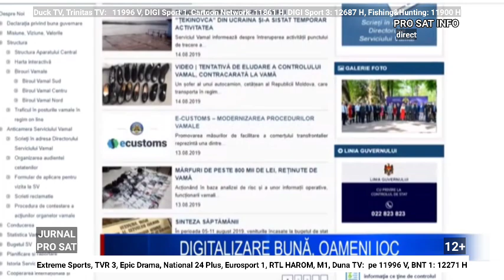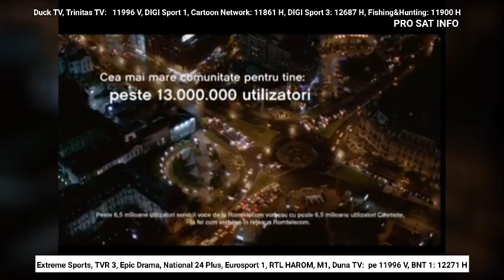Jurnalul ProSat Info de Astazi (Marti) 8 Octombrie 2024 ora 20:00